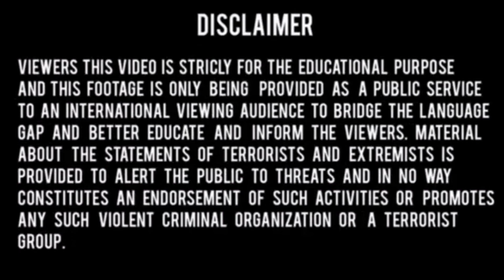Syed Hasan Nasrallah " We have been manufacturing precision missiles " | 2022 Interview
Viewers this footage shows Syed Hasan Nasrullah stating " We have been transforming missiles into precision-guided missiles, manufacturing drones since many years. But the American Regime and the Zionist entity has been unsuccessful on multiple occasions in finding the location of these weapons. We have dispersed it, as the Qur'an says "Disperse". "

※Video Source : SPOT SHOT, Memri TV
※EDITING : Shia Broadcast_eXPLICIT
※Speaker : Syed Hasan Nasrullah
※HASHTAGS  ▶▶▶▶
hasan nasrullah,hassan nasrallah,hassan nasrallah latest speech,hassan nasrallah speech,
hassan nasrallah 2022,hassan nasrallah latest speech 2022,hassan nasrallah latest speech today,
hassan nasrallah interview,hassan nasrallah iran,hasan nasrallah,hasan,hassan,nasrallah,nasrullah,news,interview,
israel,lebanon,hezbollah news,hezbollah,hizbullah,hezbollah forces,hezbollah army,hezbollah military power,
hezbollah training,hezbollah and israel,sayyed hassan nasrallah,